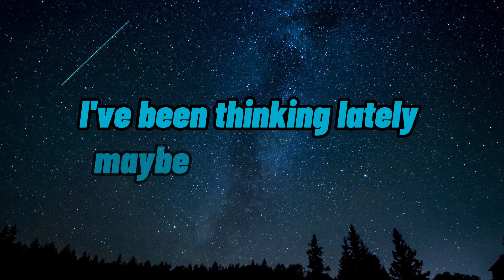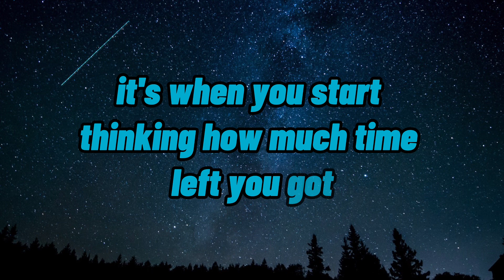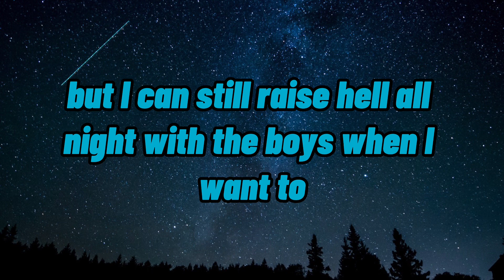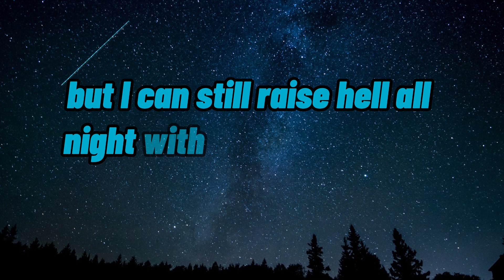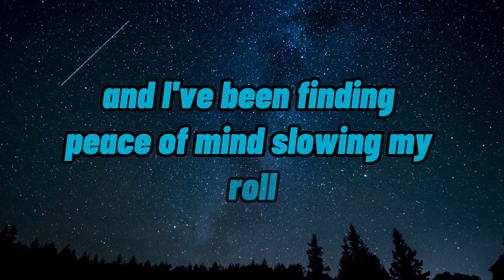Luke Combs - Growin’ Up and Gettin’ Old (Lyrics)